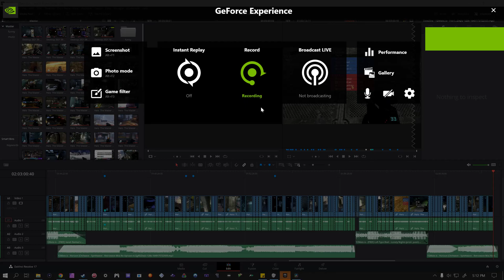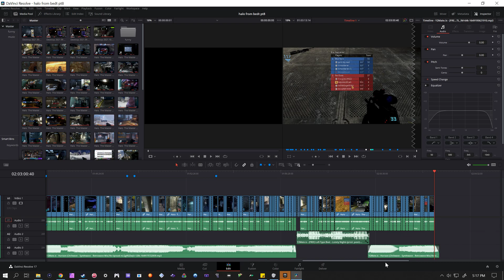DaVinci Resolve is so STUPID - Ripple Delete destroys your Timeline